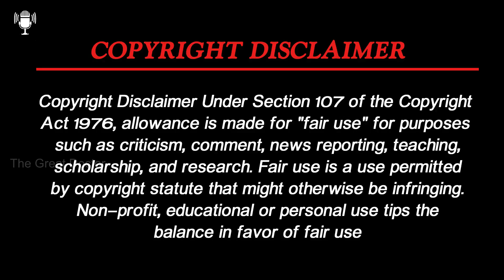நவீன மருத்துவரான-Heroin காலம் கடந்து செய்யும் காதல் பயணம்||The Great Doctor|| Epi-22 ||By vickii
Movie/Drama Name : Faith (AKA) The Great Doctor
Director : Kim Jong-hak
Cast  :  Lee Min-ho , Kim Hee-sun
Total Episodes : 24
Release : 2012
faith drama tamil dubbed # the great doctor drama tamil